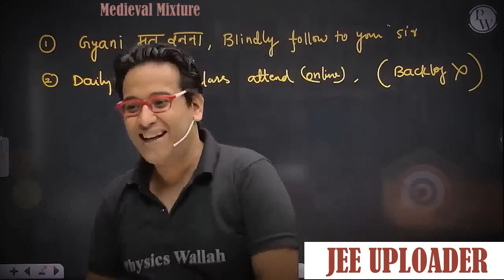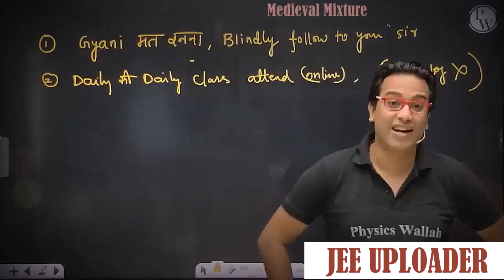Saleem Sir on Fire | 2x pr Dekhne waloo ke liye | Physics Wallah Lectures | Live Lectures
pw,
physics wallah lectures,
how to download pw lectures,
pw lectures,
pw lectures download in gallery,
pw lectures free,
pw lectures telegram channel,
pw lectures biology,
physics wallah lectures download,
physics wallah lectures download in gallery,
saleem sir,alakh panday